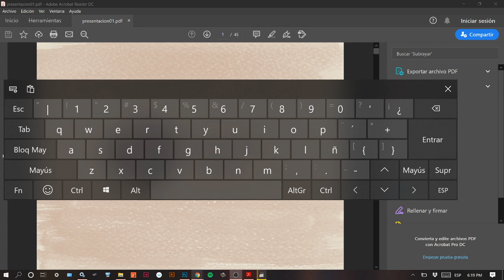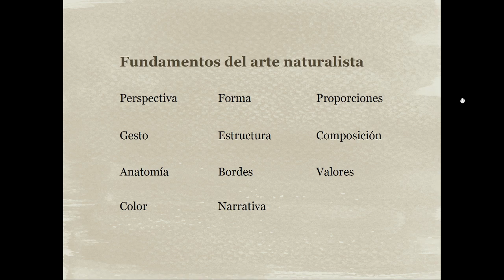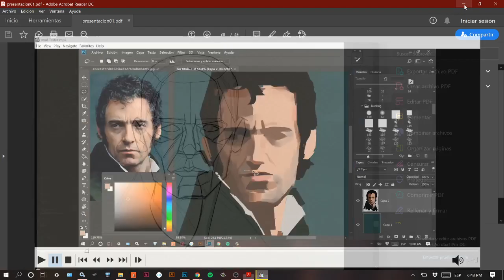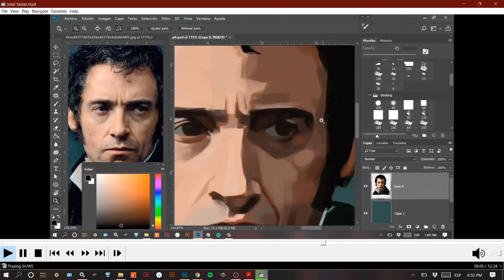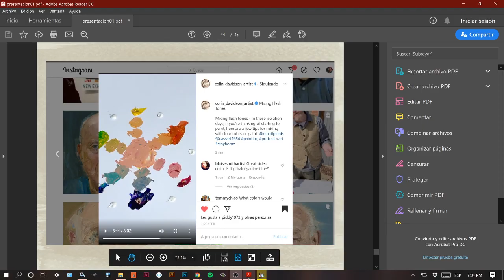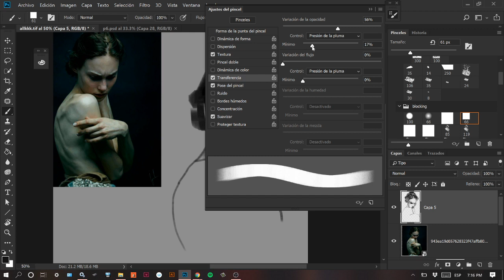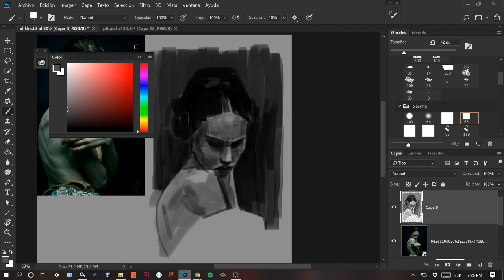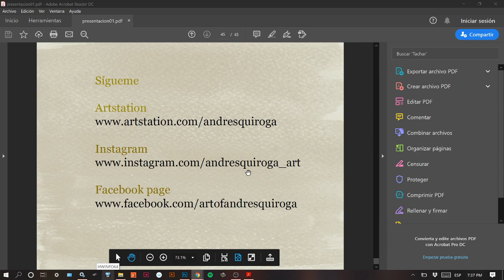Digital painting intro - con Andrés Quiroga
Hola, me llamo Andrés Quiroga, trabajo como ilustrador freelance hace algunos años. Me encanta estudiar el dibujo y arte naturalista para enriquecer mis ilustraciones. En este pequeño video te hablaré sobre la importancia de los fundamentos a la hora de abordar una pintura, dibujo o ilustración digital.

Sígueme
Artstation